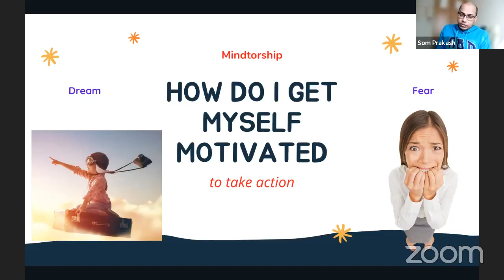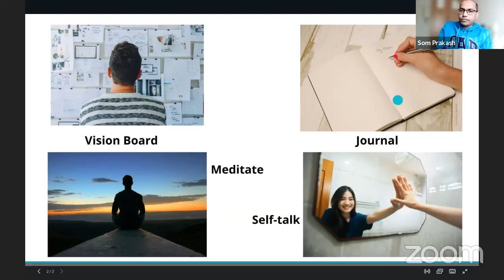Is This The Secret To Motivation?🤫